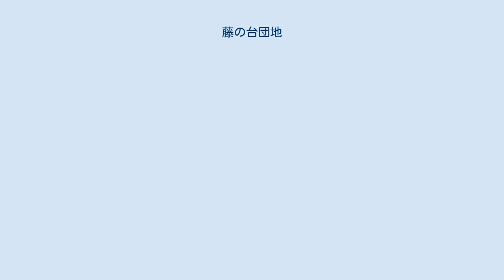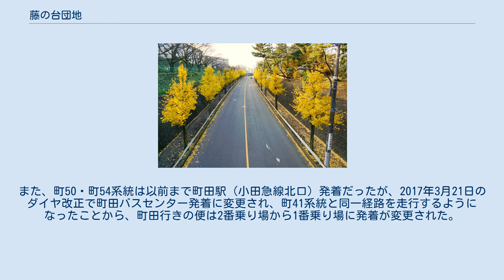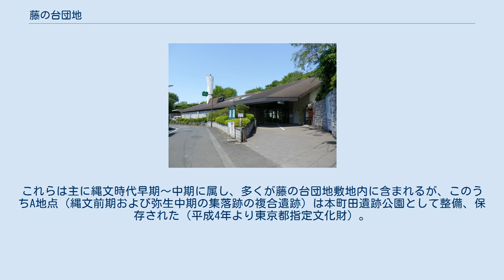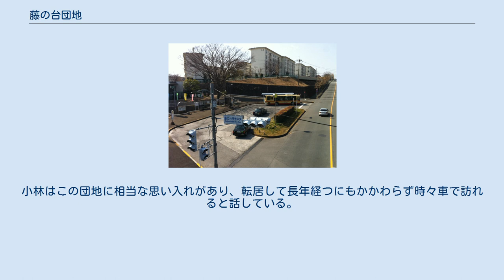藤の台団地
藤の台団地 団地いちょう通り 藤の台団地（ふじのだいだんち）は、東京都町田市藤の台にある住宅団地（集合住宅）。
日本住宅公団（現：都市再生機構）により公団住宅の大量供給期に建設された、一般賃貸・普通分譲型の団地である。
 首都圏の人口が爆発的に広がる中、すぐ近隣の町田山崎団地と共に日本住宅公団により建設され、1970年（昭和45年）に入居を開始した。
町田駅からの交通の便も良いことや、新宿まで1時間以内で行けることなどから、すぐに全室が埋まり約1万6千人が入居した。
 町田市に多くある谷戸と台地が繰り返される土地に作られたため、団地内は急な坂や階段が非常に多くなっている。
公団住宅の建物の試案を兼ねて建設されたのか、山崎団地と同様に、他の団地では見られないデザインや間取りの棟が複数存在する。
ほぼ平地である山崎団地よりも、整列していない棟が多く変化に富んだ配置になっており、建物の間が個性的な庭のようになっている箇所も多い。
 複数の街区を道路で囲む「近隣住区論」に基づく設計思想が見られ、居住者以外の無用な通り抜け交通を防ぐ外周路の配置や、徒歩圏内で生活を賄う意図によって構造的に周辺地域と分離されている。
その上、起伏が激しい藤の台団地では外周路に多くの法面（そのいくつかは断崖と言えるほどの斜面である）が設けられ、また一部が都市計画道路の予定地に接するなど、外周路を生活道路として共有する住宅開発が他の団地に比べて成され難い状況が続いており、これが建設当初からの景色を比較的に保ち、藤の台団地にコミュニティとしての一体感を醸成する一因となっている。
 春休み期間中の「さくらまつり」、夏休み期間中の「盆踊り・夏祭り」は、近隣の他地区からも人出がありにぎわう。
ただ、近隣の町田山崎団地や町田木曽住宅（東京都住宅供給公社）での夏祭りがあると、そちらに人が取られる傾向がある。
 分譲住宅である2街区は、藤の台団地2街区住宅管理組合による自主管理となっている。
築年数が50年以上経過しているが、UR管理の1・3街区（賃貸）に比べ、外壁の塗装更新や清掃・補修・その他整備が頻繁に行われているため、築年数に対して高い強度など綺麗で良好な状態を保っている。
また、転居等により物件が不動産会社などから販売されると、すぐに次の居住者が現れるなど、他の団地に比べて空き家も比較的少なくなっている。
 団地入居40周年を迎えた2010年の夏祭りでは初の記念コンサートが開催され、坂田稔クインテットによるジャズ演奏と水前寺清子のコンサートがそれぞれ2公演行われた。
また入居40周年記念の記念誌が完成し、団地内の全戸に配布予定である。
 少子高齢化による家庭構成員（いわゆる家族）の減少などがあり、団地内の総人口も約4.8千人ほどに落ち込んでいる（2020年現在）。
子供の転居や家族の死別などによるお年寄りの一人暮らしも多い。
また町田駅周辺の発展の影響もあり、団地商店街は空きが目立つようになっている。
ただ、昔と今で変わらないこととして、多くの子供たちが公園で遊んでいたり、近所同士の交流がよく見られる。
 商店街を除く、全棟5階建てで、総戸数は賃貸2,227戸、分譲1,199戸。
1・3街区は賃貸で2DKと3DKがあり、前述のとおり様々なデザインの建物・間取りが存在する。
3DKで一般的なタイプの棟（ベランダが2戸毎に別れているもの）と2街区（分譲住宅）は基本的に同じ建物構造・部屋構成(3DK)だが、台所が約6帖で賃貸棟（約3帖）より広くなっており、また風呂とトイレの間に洗面室があるため、階段側から見ると小窓が一つ分多くなる。
分譲棟・賃貸棟共に、近年リニューアルされた物件の多くは台所と隣り合う6帖の部屋をリビングに改装している(2LDK)。
分譲棟では一部増築された棟があり、ベランダ側に2部屋分を追加した形となっている。
この増築に関しては2街区全棟が対象であったが、増築が不要である家庭も多かったほか、全居住者の合意が必要だったため、実際には一部の棟のみが実施された。
これに際し、一部で住居の交換も行われている。
 住所 近隣の鶴川団地や小山田桜台団地とは異なり、藤の台団地では1･2街区が所在する本町田ならびに3街区の所在する金井町においては長らく地番整理や住居表示は実施されず、居住する棟や部屋によって地番が複雑に入り混じっていたほか、住所や地番の表記も長くなってしまっていた。
そのため、公的な場合以外では住所の表記を略す...